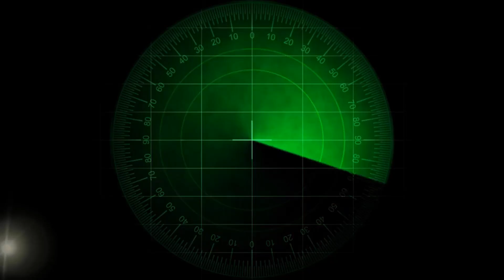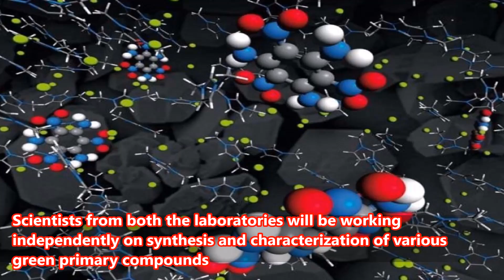INDIA US DEVELOPING NEW WEAPONS(TOP 5 FACTS)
INDIA US DEVELOPING GREEN EXPLOSIVES(TOP 5 FACTS)